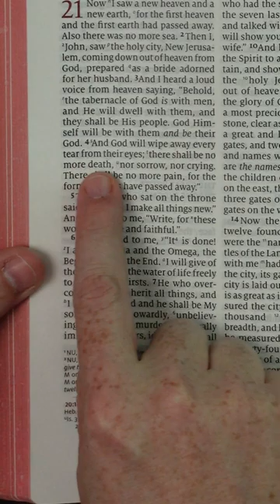Revelation 21:4 • Bible Verse of the Day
Revelation 21:4
And God will wipe away every tear from their eyes; there shall be no more death, nor sorrow, nor crying. There shall be no more pain, for the former things have passed away.”

This is your Bible Verse of the Day